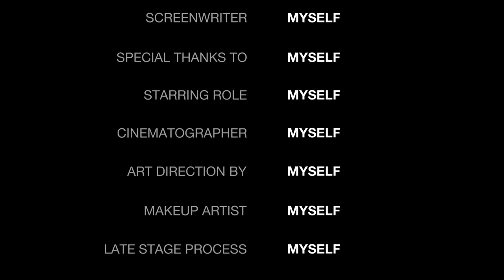Nasi Goreng Julia : survive and hunting makanan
cari makan lagi woiii
lapar
rumah lagi gak ada yang masak

MV intro